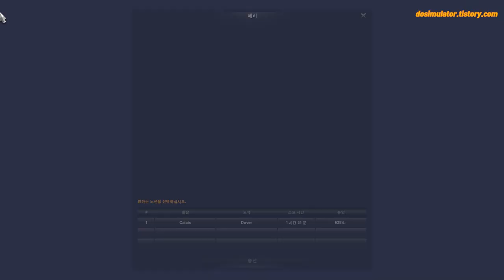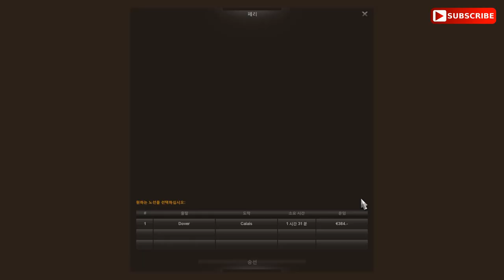[G29]Euro Truck Simulator2, 유로트럭시뮬레이터2 서울우유배송하기[TV Do]